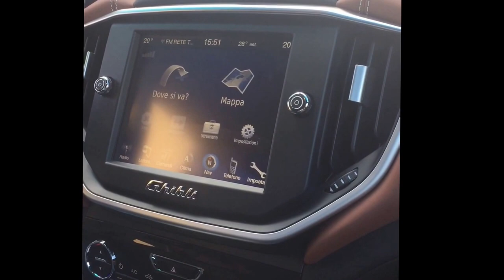Fazendo test drive em Lugano com a Maserati /Minha vida na Suiça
Fazendo test drive em Lugano com a Maserati /Minha vida na Suiça . Assuntos referente moda , maquiagem e muito mais outras coisas referentes à curiosidades da Suiça .